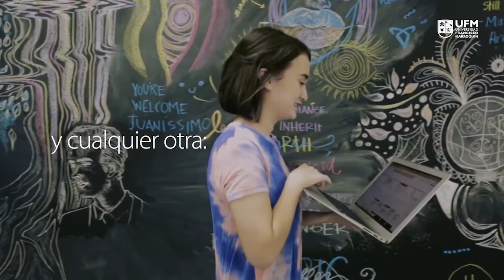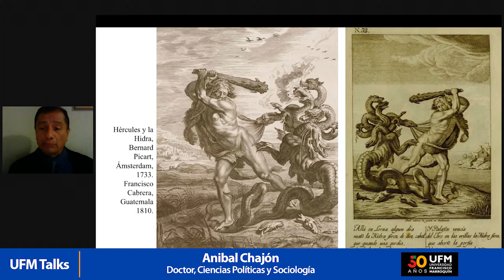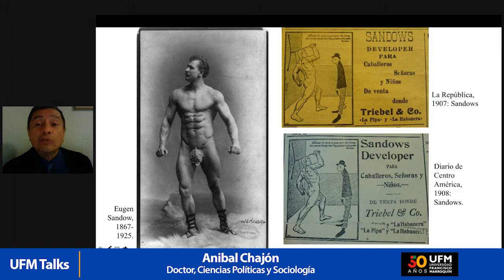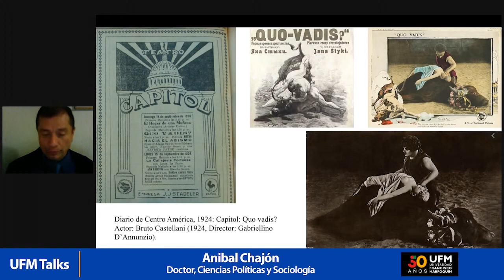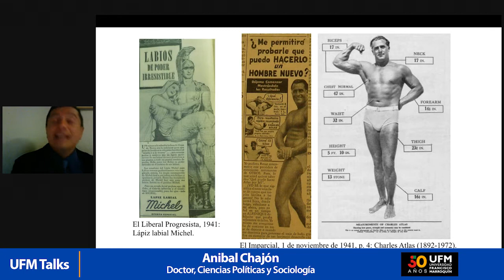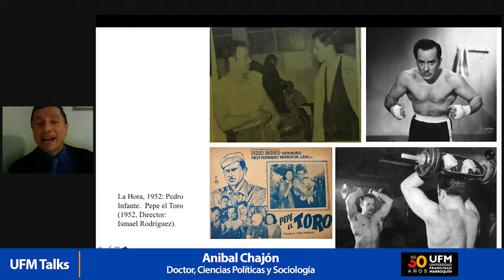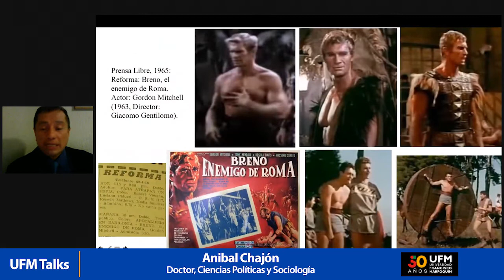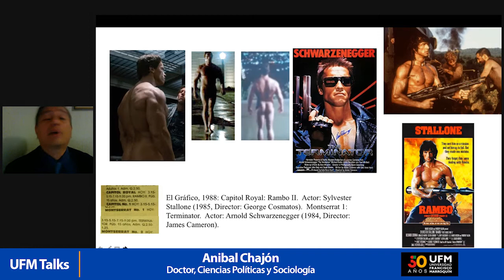Un siglo de género péplum en Guatemala | UFM Talks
En esta conferencia, el doctor en Ciencia Política Aníbal Chajón habla acerca de los resultados obtenidos en la investigación titulada “El género péplum y sus influencias en tres generaciones de jóvenes varones guatemaltecos” explicando que este género ha influenciado a lo largo de los años el comportamiento de los jóvenes, la educación y el deporte por medio de las películas y los anuncios publicitarios.

El doctor comenta que el género péplum son películas que se caracterizan por tener un hombre musculoso al cual le llaman el héroe debido a que siempre es bueno, busca la justicia y también se caracteriza por tener a una bella dama, la cual necesita protección del héroe. Chajón comenta que este género se originó en Italia, donde sus primeros consumidores eran trabajadores deseosos de entretenimiento en ciudades industriales, donde se estaban pasando problemas políticos. Por ello estas películas retratan a un héroe Americano que llega a proteger Europa de la amenaza comunista.

“El género péplum tenía ese componente político de crítica pero ambientado en épocas más remotas y antiguas, sin embargo la gente se identificaba y podían liberarse”. — Anibal Chajón.

Chajón comenta que este revuelo de películas, que ya no eran solo italianas, sino también eran americanas e incluso guatemaltecas comenzaron a fijar un arquetipo masculino a seguir, debían verse fuertes, abdomen definido y musculosos. Esto impactó en Guatemala en 1923 de manera notable cuando en los colegios se comenzaba a ofrecer “cultura física” a los estudiantes. Aníbal recalca que esto es debido a que los jóvenes se veían impresionados con el cine que llegaba a ellos y querían imitarlo. Este auge de películas fue tan grande que de repente se crearon competencias de fisicoculturismo, se abrieron gimnasios, se implementan imágenes de jóvenes musculosos en los anuncios y se transmitió por primera vez las olimpiadas. Todos estos acontecimientos llevaron a más personas, especialmente jóvenes varones a querer tener ese cuerpo ideal y heroico.

“Las clases de cultura física es lo que ahora le llamamos educación física, pero en aquel momento era algo nuevo y lo más interesante es que el primer director de cultura física era un militar y uno de los primeros profesores fue boxeador lo cual indica que en Guatemala sí tuvo impacto social mediático el género péplum”. – Anibal Chajón.

La segunda época fue el auge de películas péplum, resalta Chajón. Salieron más actores, llegaron revistas a Guatemala con rutinas de ejercicios, alimentación, llegaron equipos de ejercicio, comenzaron las competencias del levantamiento de pesas internacionales, se hicieron monumentos a hombres como Tecún Umán con complecciones musculosas y en Guatemala se lograron filmar en veintiún años, 18 películas péplum y eran consumidas por el pueblo guatemalteco. Sin embargo con el paso del tiempo este género fue cambiando su narrativa con películas como “Rocky”. Sin embargo, en la actualidad sigue teniendo rasgos del género péplum y siguen incentivando a los caballeros a tener una figura masculina definida.

Si es de tu interés esta información está publicada en un boletín titulado: “El género péplum y su influencia en tres generaciones de jóvenes varones guatemaltecos” que se encuentra en el Centro de Estudios de las Culturas en Guatemala.

Organizado por:
Museo Popol Vuh